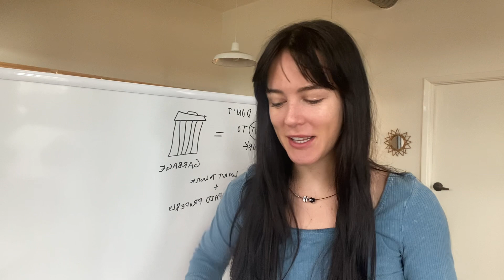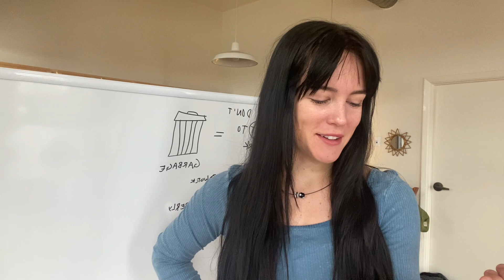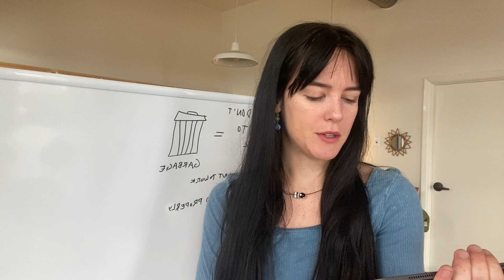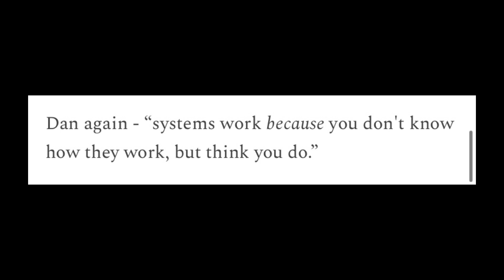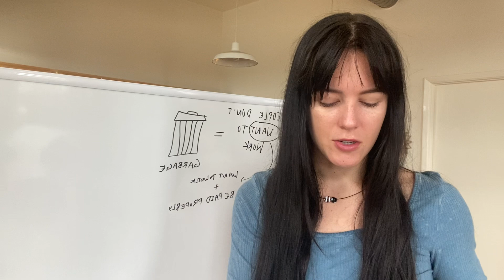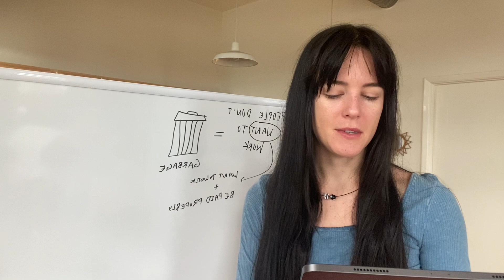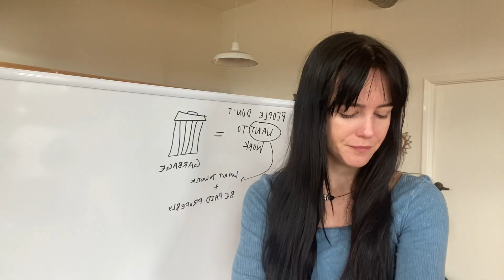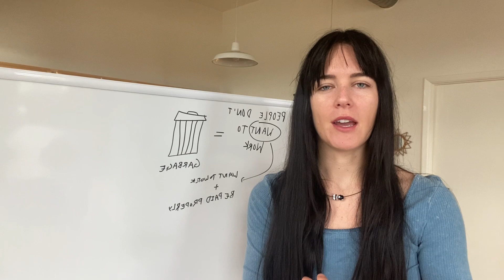The Debt Ceiling is Intentionally Dumb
Dan Kaminsky (rest in peace) tweeted this back in 2018:

I'm increasingly thinking that every functioning system has two forms: The abstraction that outsiders are led to believe, and the reality that insiders actually and carefully operate.

You don't incrementally learn a system. You eventually unlearn its necessary lies.

Most of what we interact with circles this drain:

Learning the unnecessary lies of a system - and a lot of the systems we interact with rely on misunderstanding and misinterpretation to truly work.

That’s the most convoluted part of what Dan was talking about - this idea that “systems need to actively mislead in order to have the room to function.”

It’s confusing, by design! It’s all storytelling right? Like when we think about what is going on with the debt ceiling, it’s largely a function of narrative and measuring contests, posing to prove something that needs to be proved in the marketplace ideas, at extreme cost to literally the entire country.